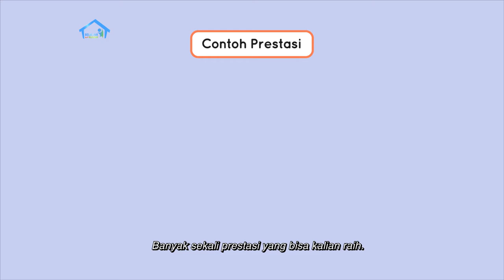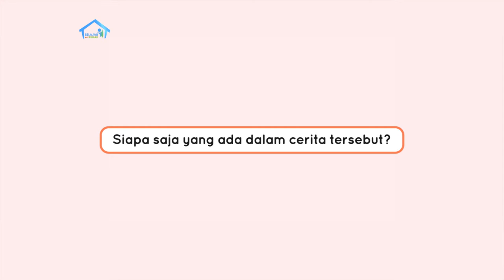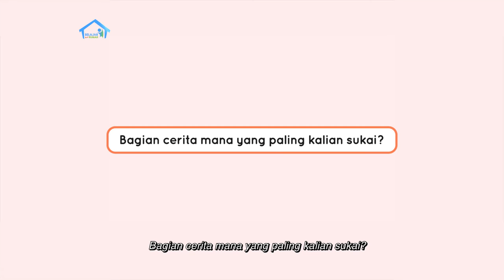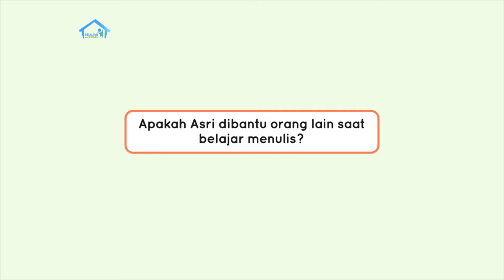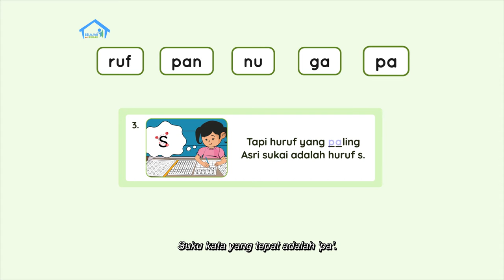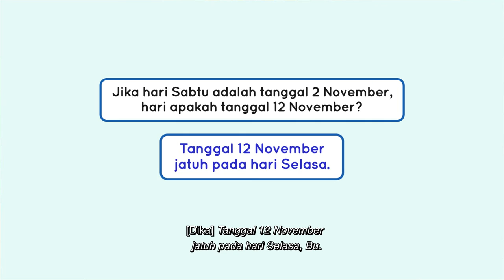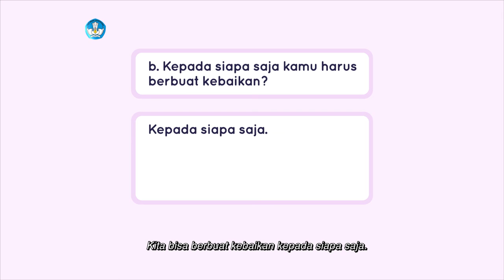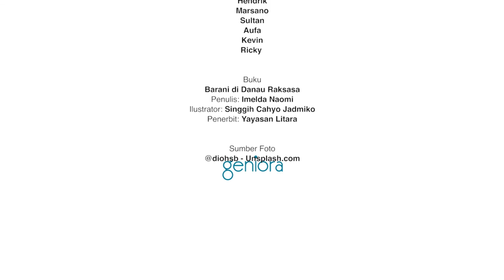BDR | SD Kelas I | Episode 97 - Cara Mencapai Prestasi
Dika menunjukkan foto saat memenangkan pertandingan sepak bola bersama teman-teman satu timnya. Kemenangannya tersebut merupakan sebuah prestasi. Dika mencontohkan prestasi lain, seperti menjadi juara kelas, mengikuti lomba menyanyi, dan lain-lain. Dika pun mengajak teman-teman untuk menulis tentang prestasi apa yang ingin dicapai. Lalu, Dika juga mengajak untuk kembali belajar tentang piktograf, yaitu kumpulan data yang disajikan dalam sebuah gambar. Ia meminta teman-teman untuk membuat piktograf tentang kebaikan yang dilakukan di rumah dalam satu minggu, misalnya membantu ibu menyapu, membantu ayah mencuci motor, dan lainnya.

Kunjungi portal Rumah Belajar di
Web: belajar.kemdikbud.go.id